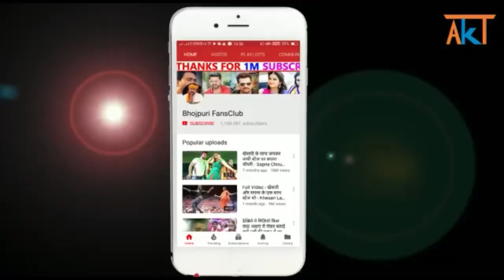खेसारी लाल ने बनाया सावन में महारिकोर्ड - Khesari Lal Yadav - Bol Bam Video Song Make Record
Khesari Lal Bol Bam Video "Bhatijwa Ke Mai Dewghar Jai Ka" Crossed 10M Views.

khesari lal new news
bhojpuri fansclub